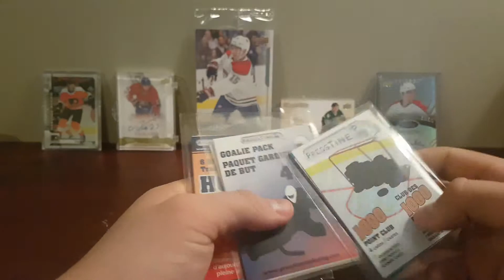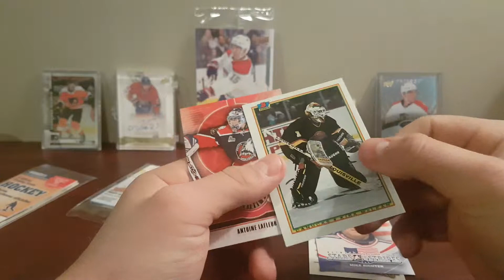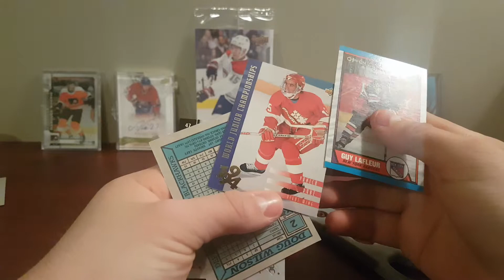Dollarama Suprise Pack!